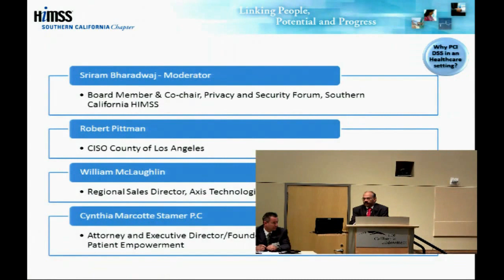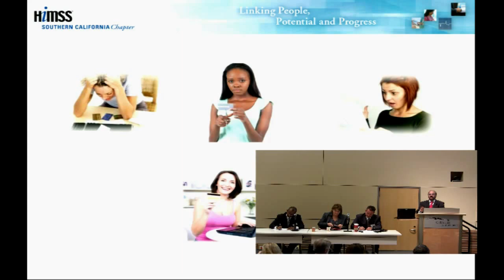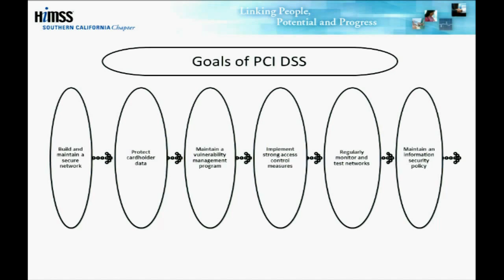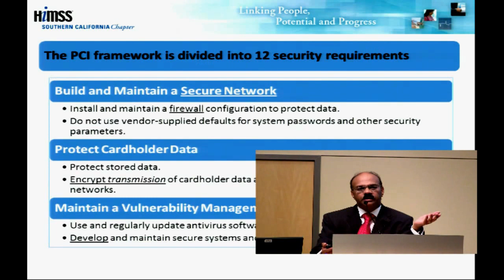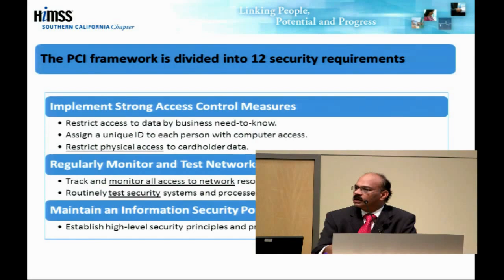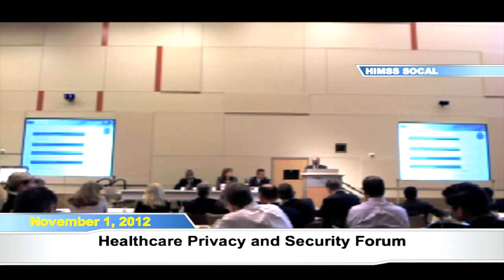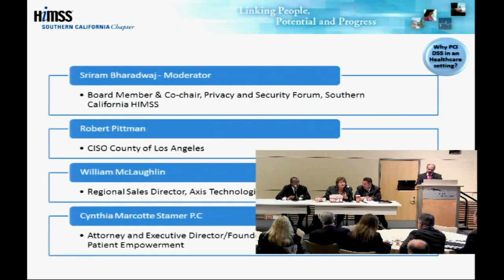PCI in the Hospital/Healthcare Setting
From the 3rd Annual HIMSS SoCal Privacy and Security Forum event on November 1.

2012. Moderator -- Sri Bharadwaj, Former AVP, Information Technology, Molina Healthcare

Robert Pittman, CISO, County of Los Angeles

William McLaughlin, Axis Technology

Cynthia Marcotte Stamer, P.C., Attorney and Executive Director/Founder Project COPE: Coalition On Patient Empowerment

People, including patients take their credit cards everywhere. Consider a trip to the hospital. Perhaps you are going to visit a sick friend or going to have some medical tests or even a medical procedure. What are those ordinary things you do? If visiting a sick friend who is in the hospital you might stop by the gift shop to buy some flowers, a magazine or some other item you think may soothe them. If having some medical tests you may need to arrive very early in the morning before going into work or perhaps after work and so you'd like to stop for some refreshments in the hospital cafeteria or other on-premises eatery because you didn't have time at home or are weary from a day's work. If having a medical procedure, on discharge, you may need to pay a co-payment, a balance due or fill a prescription and find it convenient to use the on-premises pharmacy. How are you travelling to your destination? If in the LA area, most likely by car and where you park your car is not free. These are some examples of things that you would experience and that require some way to pay for the goods and/or services provided. How do you pay for expenses in the gift shop, in the cafeteria, in the pharmacy, in the parking lot? You might pay with cash or perhaps by credit card. What is the environment in which your seemingly ordinary gift shop, parking lot or cafeteria payment occur? The mission of hospitals is to improve the likelihood of sustaining your health and life. Hospital operations are therefore primarily focused on patient care and the necessary processes to support good health and life.